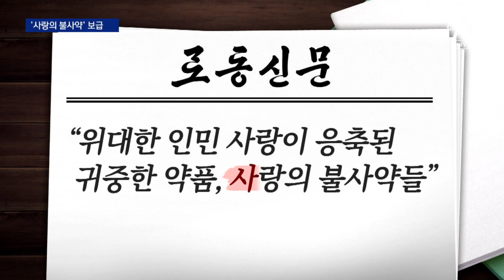“사랑의 불사약”…김정은, 군 동원해 의약품 보급 명령 | 뉴스A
“사랑의 불사약”…김정은, 군 동원해 의약품 보급 명령

누적 확진자가 150만 명에 달하는 북한은 그 와중에도 김정은 위원장의 시찰 모습을 치켜세우고 있습니다. 인민에게 '사랑의 불사약'을 내렸다고 보도했는데요. 김 위원장이 마스크 두 장을 겹쳐 쓴 모습이 눈에 띕니다. 곽정아 기자의 보도입니다.

〈평일〉
08시 50분 김진의 돌직구 쇼
12시 00분 뉴스A 라이브
17시 20분 뉴스TOP10
19시 00분 뉴스A

〈주말〉
12시 10분 토요랭킹쇼·뉴스A 라이브
19시 00분 뉴스A

〈평일〉
08시 00분 라디오쇼 정치시그널 (유튜브 라이브)
08시 50분 김진의 돌직구 쇼
10시 20분 김진의 더라방 (유튜브 라이브)
12시 00분 뉴스A 라이브
15시 50분 강력한 4팀
17시 20분 뉴스TOP10
19시 00분 뉴스A

〈주말〉
12시 00분 토요랭킹쇼·뉴스A 라이브
17시 40분 뉴스TOP10
19시 00분 뉴스A